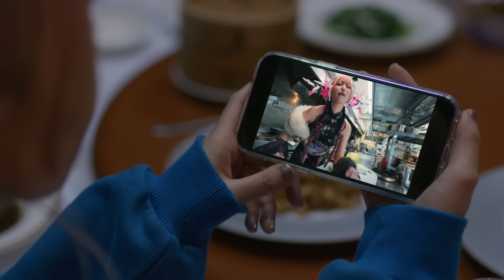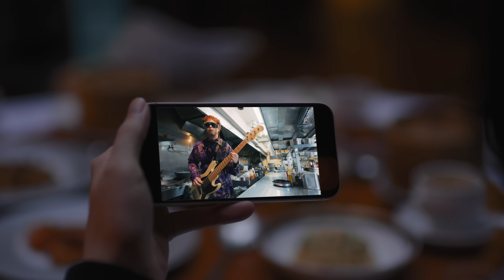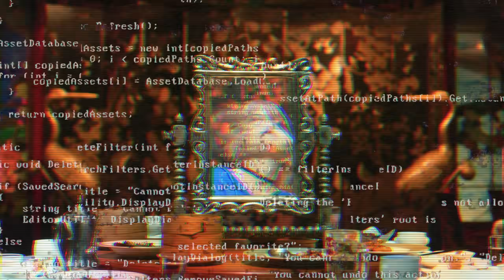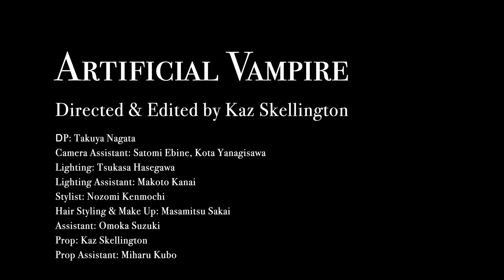Cö shu Nie - Artificial Vampire (Official Video)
Directed & Edited by Kaz Skellington

DP: Takuya Nagata
Camera Assistant: Satomi Ebine, Kota Yanagisawa
Lighting: Tsukasa Hasegawa
Lighting Assistant: Makoto Kanai
Stylist: Nozomi Kenmochi
Hair Styling & Make Up: Masamitsu Sakai
Assistant: Omoka Suzuki
Prop: Kaz Skellington
Prop Assistant: Miharu Kubo
Costume: HIROYUKIHAYASHI, Seivson, FIG&VIPER